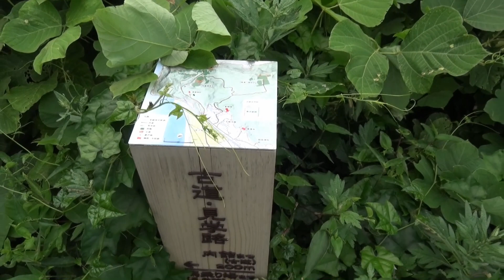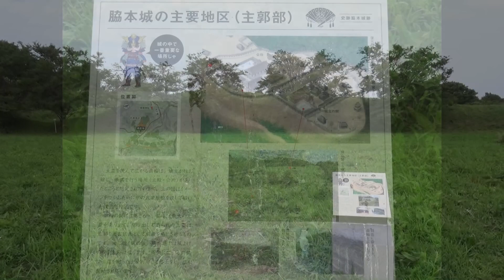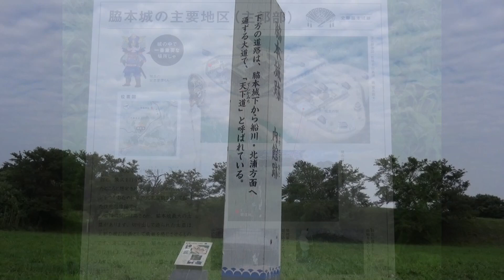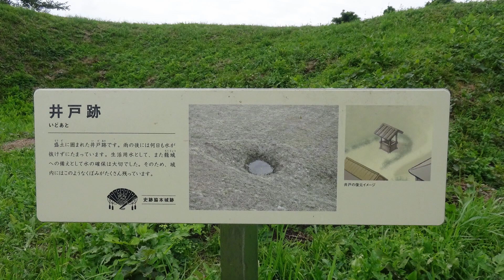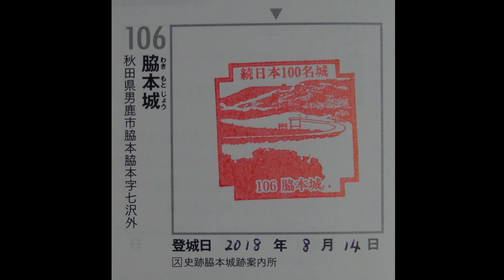｢続日本100名城｣を歩く旅＃09 No.106脇本城(2/2) 2018/08/14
2018年8月11日(土･祝)～17日(金)、JR東日本の企画乗車券｢北海道&東日本パス｣を利用して旅をした7日間の記録の第5弾です。

2018年8月14 日(火)4日め、No.106脇本城(秋田県男鹿市)を訪れました。
初めての訪城、続日本100名城 スタンプラリー9城めです。

〈映像順〉
脇本駅→ローソン男鹿脇本店→登城口→菅原神社→脇本城跡案内所(スタンプ設置場所)→脇本城跡(内館)→脇本駅

〈コメント〉
後編は、脇本城跡(内館)の北側から脇本駅までの映像です。
内館の北側の見どころは、天下道、井戸跡、空堀、大土塁です。特に、土塁の規模はなかなかのものでした。
内館東端から見える城下町や遠くに望む八郎潟も必見です。
帰りは、行きとは違う近いルートで脇本駅へ戻りました。
曇りがちだったのは残念でしたが、城跡のスケール感や日本海の眺望などが素晴らしく、この旅一番のヒットとなりました。

〈参考資料〉
｢続日本100名城公式ガイドブック｣(株式会社学習研究社発行)
｢男鹿市ホームページ｣
｢史跡脇本城跡｣(男鹿市発行リーフレット)